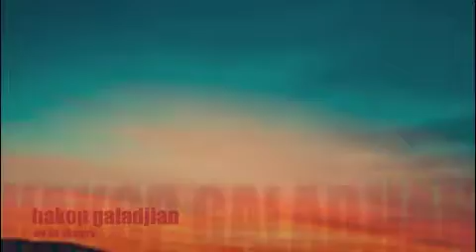du es shakira-ALLINSTRUMENTS AND VOKAL BYHAKOP GALADJIAN